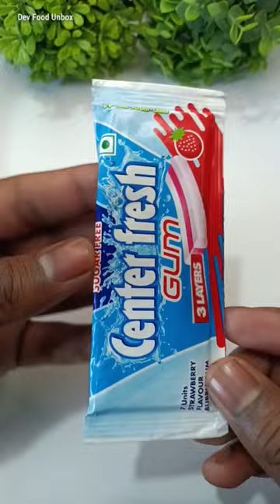Center Fresh Strawberry Bubble Gum 💕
chewing gum